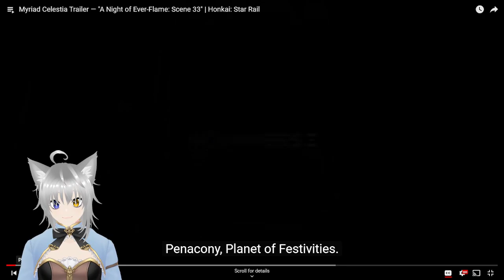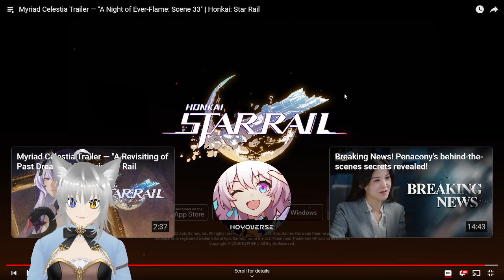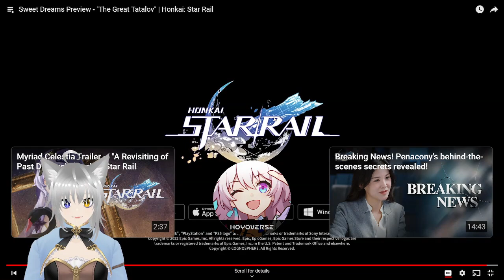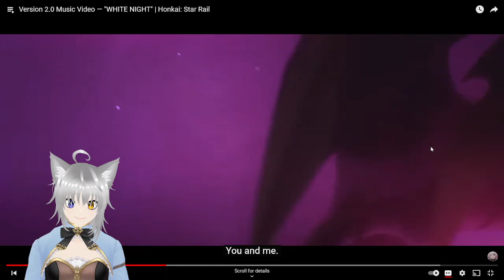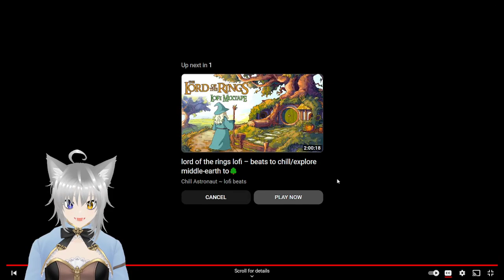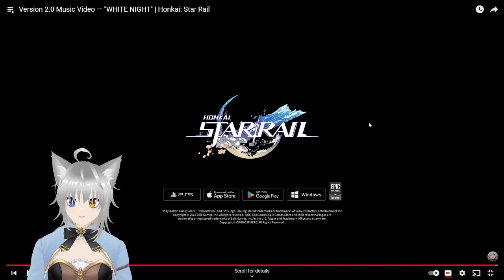Honkai: Star Rail - Penacony Trailer Reactions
Going through a hand full of trailers for the Penacony update to show off how cool its gonna be :3
Also there's A 100% chance I may Have mixed up some names in the video confusing them with other Honkai Characters possibly hehe my bad :P but we learn from mistakes and I indeed have to make em to learn from em Please Enjoy my Annoying Squealing ^_^